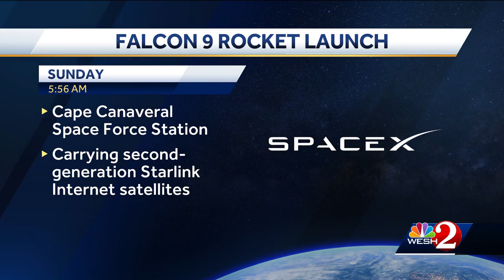SpaceX launching 2 missions from Brevard County